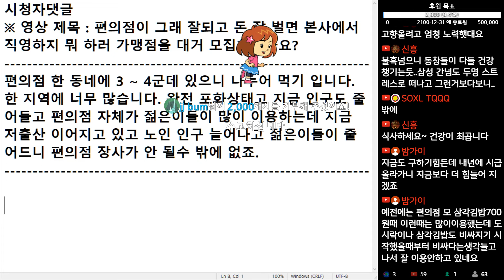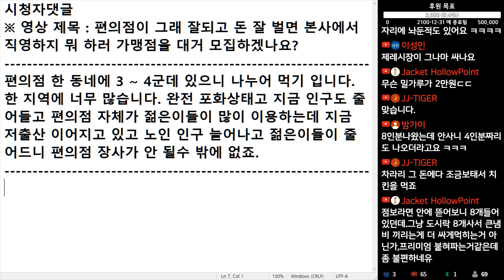(※시청자댓글) 편의점 한 동네에 3 ~ 4군데 있으니 나누어 먹기 입니다. 한 지역에 너무 많습니다. 완전 포화 상태고 지금 인구도 줄어들고...